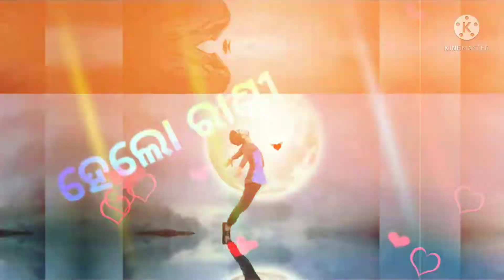New Ringtone//New Whatsapp Status Video//New Desia Status Video//New Kinemaster Editing Video//